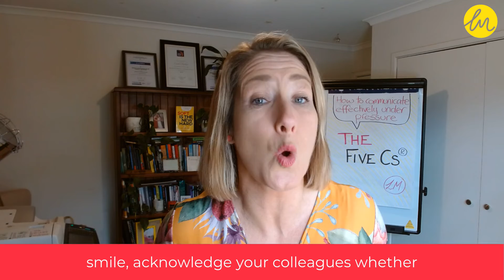Do common courtesies really matter that much in the workplace? | Ask Leah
Do common courtesies really matter that much in the workplace?

"You know, basic things like saying good morning, hello, or acknowledging someone when you walk into a room or past them in a corridor..."

Tonight's Ask Leah question was one of the easiest I've ever had to answer.

In short, hell yes it matters.

This is one of the most common sources of conflict I see within teams and organisations.

 And what may start off as an annoying little niggle often grows into a whopping great issue.

Click on the video below to hear my response (2:49) and if you have a communication, self-management, leadership, or team dynamic question you'd like answered send it through and I'll do my best to answer it next week.

Is the toughest part of your job the ‘people bit’?

Hi, I’m Leah Mether. I’m a communication and soft skills specialist, obsessed with making the people part of leadership and work life easier.

I teach leaders and teams how to communicate effectively under pressure, have difficult conversations, better manage themselves, and build a culture that gets the results they need.

With my direct, straight-shooting style I can help you:

+ communicate effectively
+ have difficult conversations
+ manage yourself at times of stress
+ increase emotional intelligence
+ lead with warmth
+ create a culture of trust and psychological safety
+ improve personal effectiveness